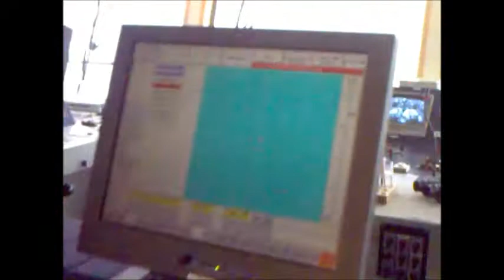AHTS,SK 8000 HP,RIG MOVE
This operation was donned at  Egip field Meditranian & was success Static towing opertion to move the rig